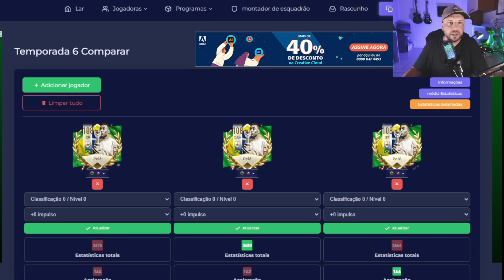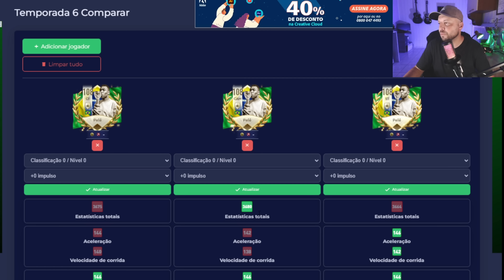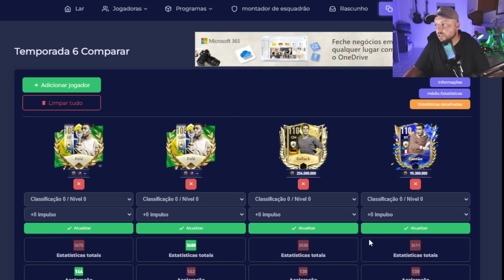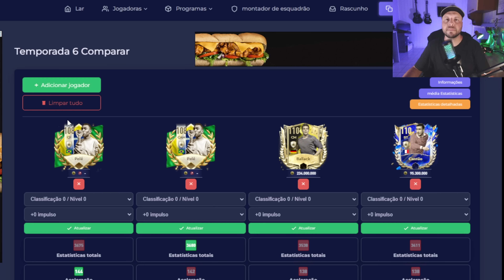👀 QUAL PELÉ PEGAR NO FIFA 23 MOBILE?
Pelé no fifa 23 mobile, qual dos Pelé é melhor no fifa mobile? qual Pelé escolher no fifa 23 mobile?

canal kbca do fifa mobile, analise de times, gameplay de fifa mobile, fifa 22 mobile, fifa mobile 22 e fifa mobile 23, evento da copa do mundo no fifa mobile tá bom demais, veja aqui muitas dicas para iniciantes de fifa mobile.

PARA COMPRAR FIFA POINTS MAIS BARATO E PASSE ESTRELA, chame a S3ak
🪙 Para solicitar seu orçamento entre em contato com o Atendimento S3AK